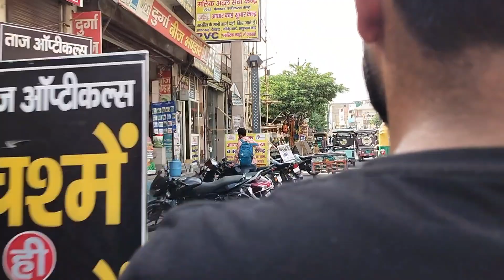Behind the scenes of car shoot 😍/ Chiku ka bhai hua 💗/ vlog shoot HVAL✨